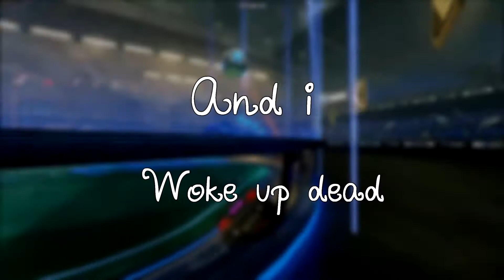E-Dubble Tribute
This video is long overude, E-Dubble died of an infection 13th of february 2017. He was a legend to me and to a lot of other pepole. Go and listen to his stuff. He is truly, a Legend.

R.I.P  E-Dubble

*NOTE* THIS VIDEO WAS RUSHED I CAN DO BETTER, TRUST ME.